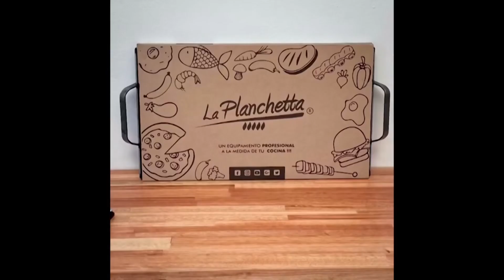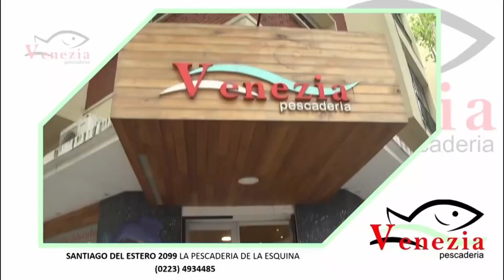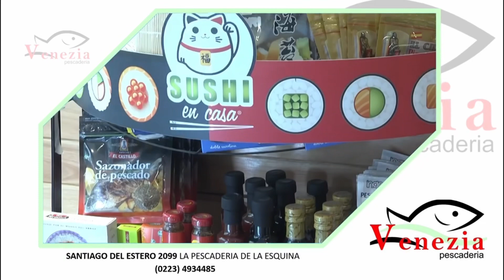Chef Martín Colella - Calamares encebollados - Cada Día 02.03.24